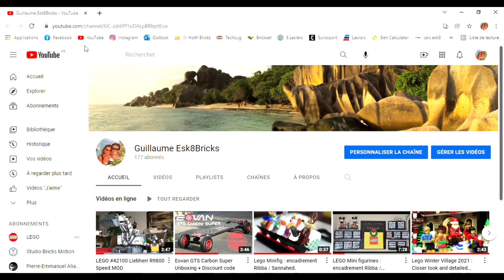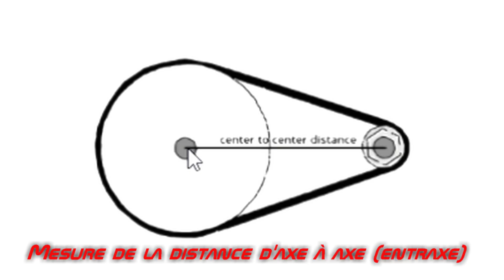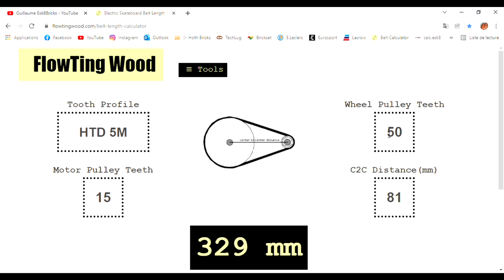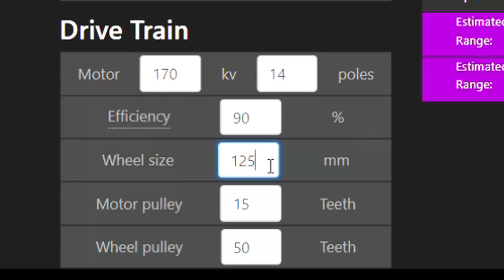SKATE ELECTRIQUE - ESK8 tuto / LA solution pour calculer la longueur de vos courroies.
Oubliez le casse tête du calcul de la longueur de courroie selon la taille des pulleys !

Suivez ce lien pour calculer facilement la longueur des courroies de votre skate électrique selon la taille des pulleys (ou driver) utilisé.

Cette board vous intéresse ?
Pensez à utiliser ce code : ESK8BRICKS

Activate subtitles and Follow the link to easily calculate the belt length, depending the pulley size used.

Accès rapide / Quick access :
00:00 : intro 00:23 : Exemple.
01:00 : présentation, explications des paramètres
01:08 : nature de courroie (HTD5M ou autre)
01:12 : pulley moteur
01:22 : mesure de la C2C (entraxe)
02:31 : Valeur Pulley 60T
03:06 : autre méthode de mesure.
03:48 : prochaine vidéo.